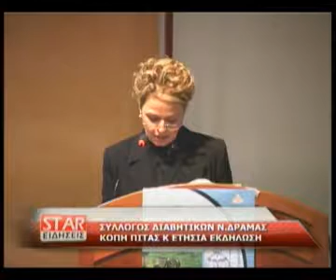Σύλλογος Διαβητικών - Κοπή πίτας και ετήσια εκδήλωση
Σύλλογος Διαβητικών Ν. Δράμας - Κοπή πίτας και ετήσια εκδήλωση